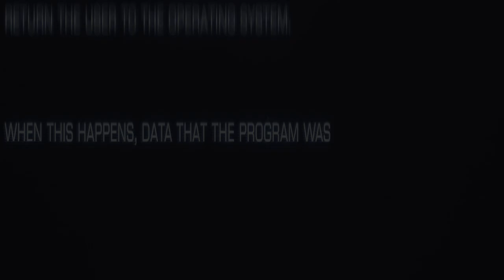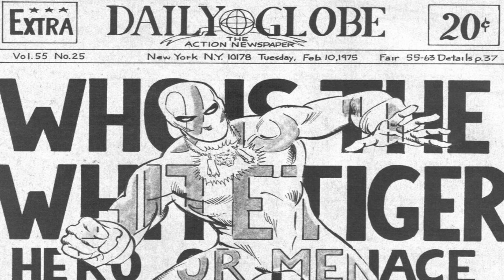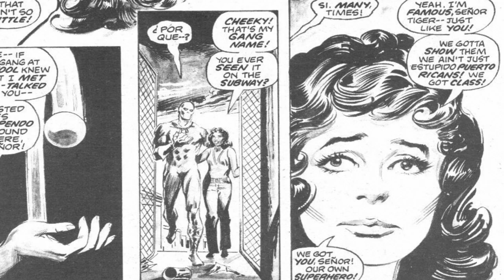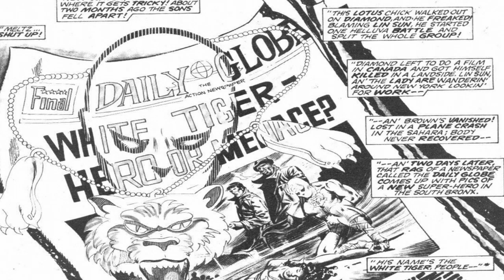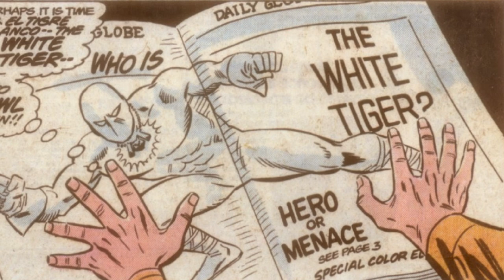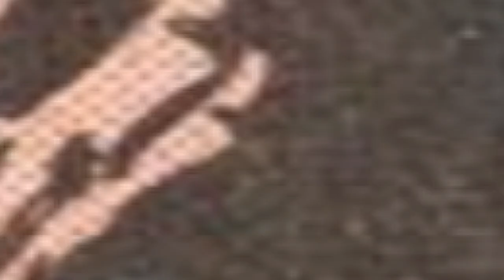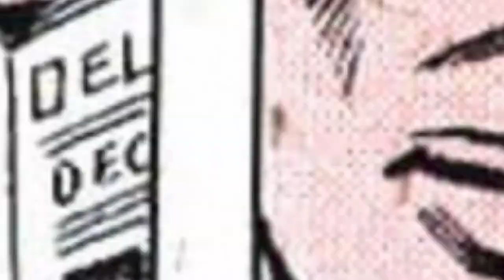History and Origin of Marvel's WHITE TIGER (Hector Ayala) !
This is the story of a young Puerto Rican man from the Bronx who found some mystical amulets and became the superhero White Tiger!